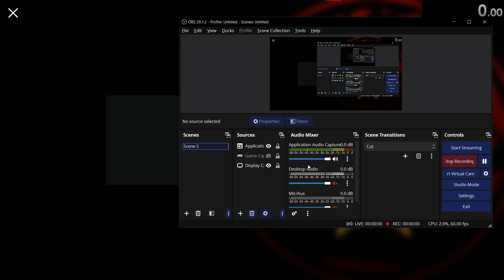Promised Land of Zion 6:43